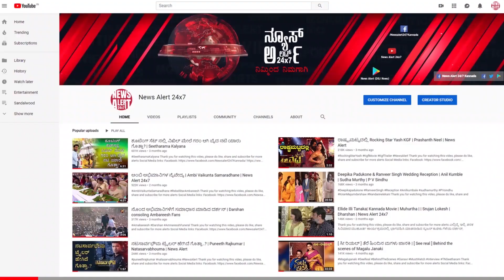ಪೊಲೀಸರಿಂದ ಪನಿಷ್ಮೆಂಟ್.. | NewsAlert24x7